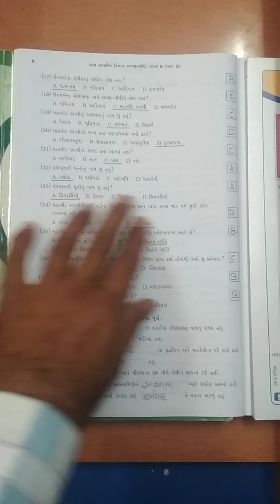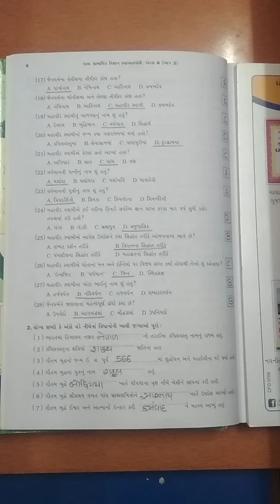ધોરણ-6 (S.S.) તા. 07/12/2020